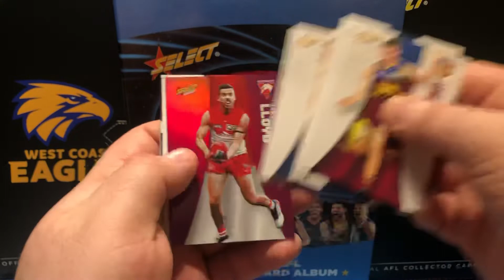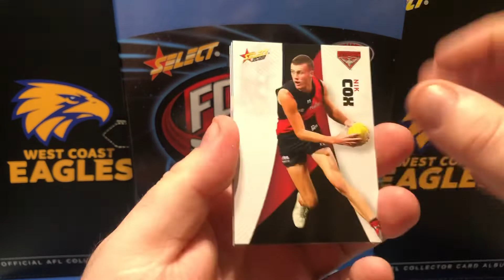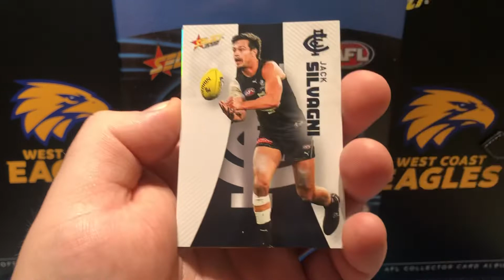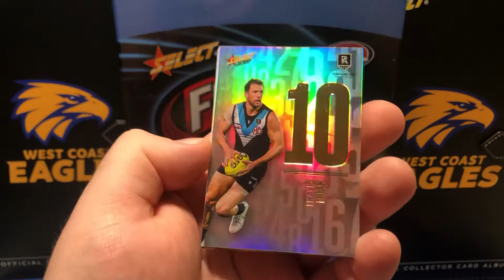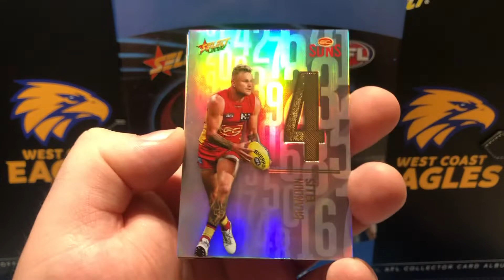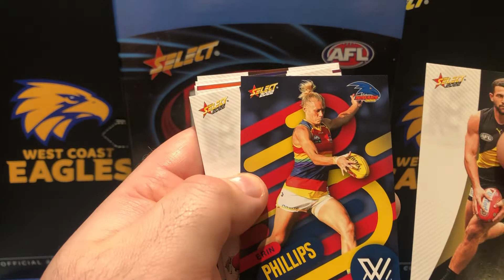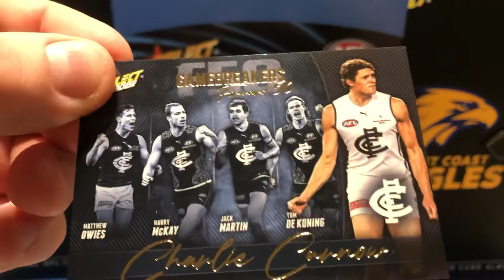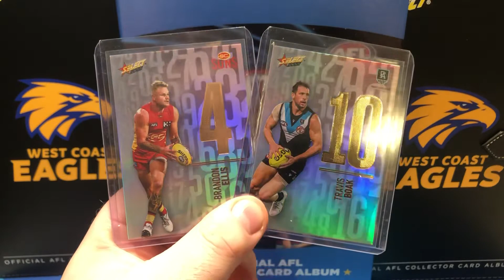Back to Back Daylight Numbers * Footy Stars 2022 *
10 packs of Select Footy Stars 2022. Bought from newsagents.